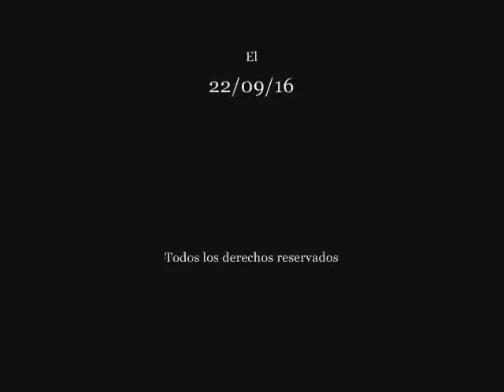SALADINO (Año 1138) Pasajes de la historia (La rosa de los vientos)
Capitulo completo de la serie "Pasajes de la historia", sección del programa "La rosa de los vientos" dedicado a Saladino (Año 1138), todo el merito es de su director y locutor J.A. Cebrian, d.e.p.